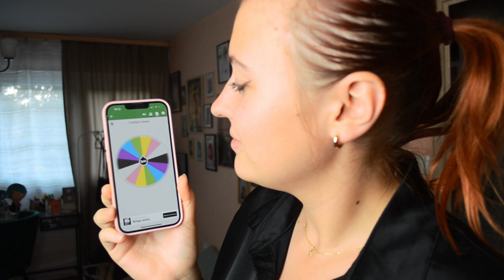KOŁO FORTUNY DECYDUJE O MOIM ZDJĘCIU!